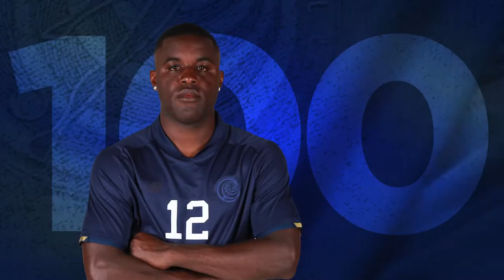Joel Campbell llega a 100 juegos con Costa Rica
El atacante Joel Campbell Samuels ya suma 100 juegos internacionales de clase A, en 10 años con la Selección de Costa Rica. El josefino es el noveno caso de un futbolista tico que ingresa al selecto “Club de los 100”, registrado por la FIFA. Los anteriores son Walter "Paté" Centeno (135), Celso Borges (133), Bryan Ruiz (127), Luis Antonio Marín (126), Rolando Fonseca (111), Mauricio Solís (109), Álvaro Saborío (109) y Michael Umaña (102). Fuente: Prensa de la Fedefútbol.